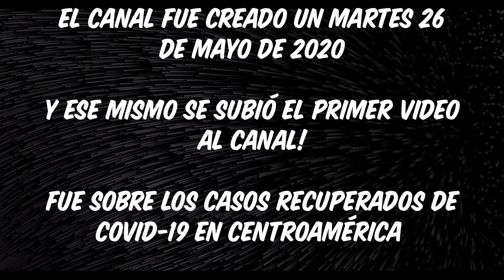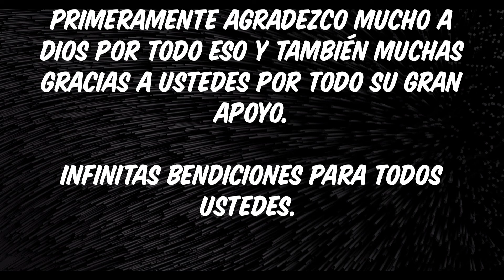ESPECIAL 100 SUSCRIPTORES!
Gracias a todos, saludos y muchas bendiciones para todos ustedes.